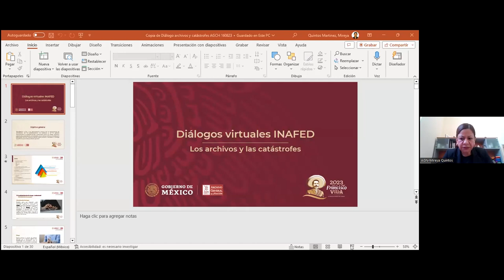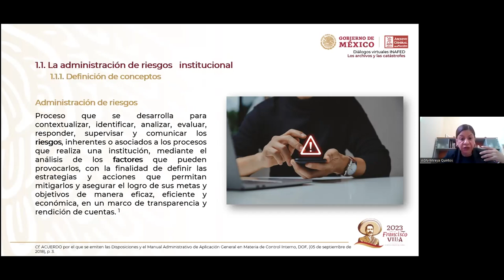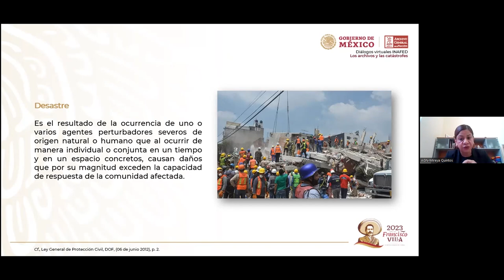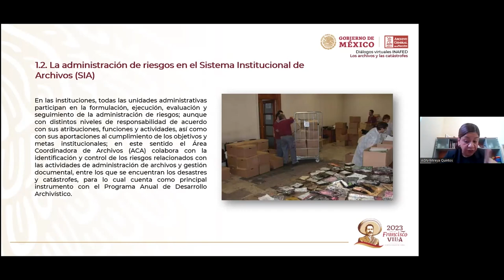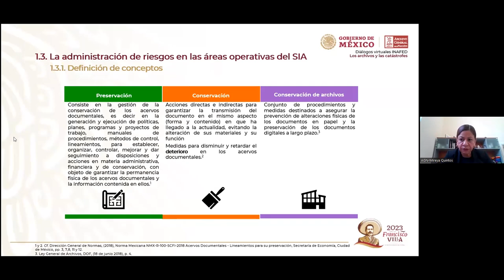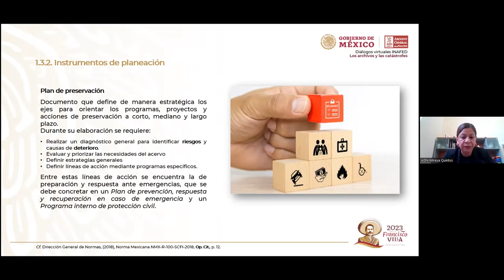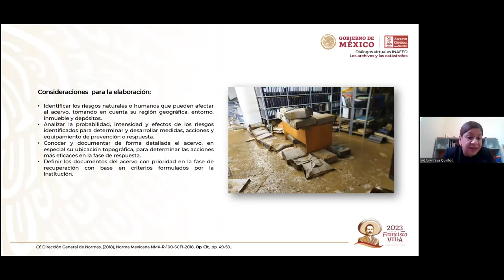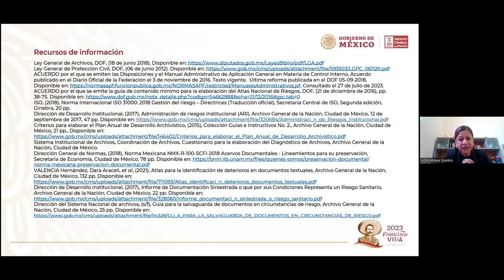Diálogo Virtual "Los Archivos y las Catástrofes"